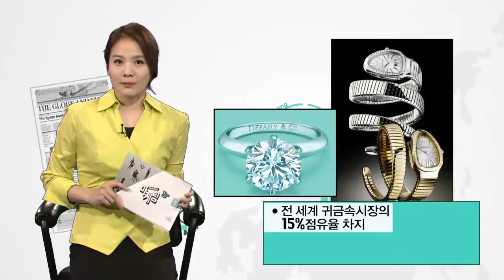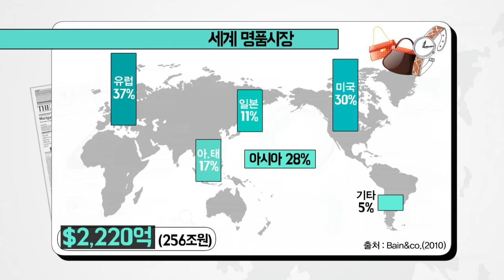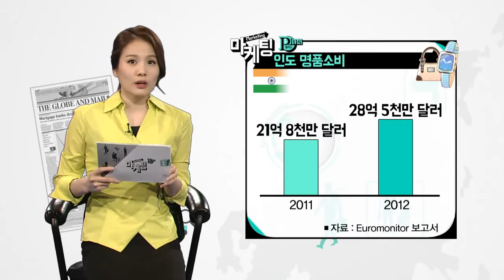국제마케팅 8강 클립영상 마케팅 플러스 시장의 세분화